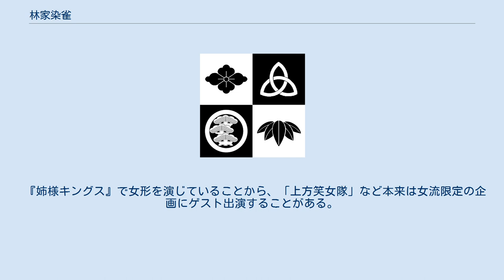林家染雀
林家 染雀（はやしや そめじゃく）は、落語家・色物の名。
 過去に染雀を名乗った人物が数名確認できる。
 林家 染雀（先代？） - 三代目桂文都の門下で都鶴から二代目林家染丸門下で染雀。
後にへたり（お囃子の下座）になる。
 林家 染雀（はやしや そめじゃく、1967年（昭和42年）8月8日 - ）は、大阪府八尾市出身の落語家。
本名∶東 精一。
大阪大学文学部卒業。
吉本興業（2007年10月 - 2019年6月以降は、よしもとクリエイティブ・エージェンシー）所属。
 叔母はオペラ歌手の東敦子。
 1992年4月3日に4代目林家染丸に入門。
音曲噺や芝居噺を得意とする。
彦八まつりにて奉納する「住よし踊」では、染丸の後を継いでリーダー的存在として活動。
 色物での活動として、1999年、3代目桂あやめとの音曲漫才コンビ『姉様キングス』を結成。
またピンでは、衣装を前後ろ逆に着用し、後頭部に面をつけて背中を観客に見せながら踊る「うしろ面」を演じる。
 趣味はインドネシア旅行。
 『姉様キングス』で女形を演じていることから、「上方笑女隊」など本来は女流限定の企画にゲスト出演することがある。
 花詩歌タカラヅカではトップ娘役として活躍。
芸名は「さざ波 の乃（さざなみ のの）」。